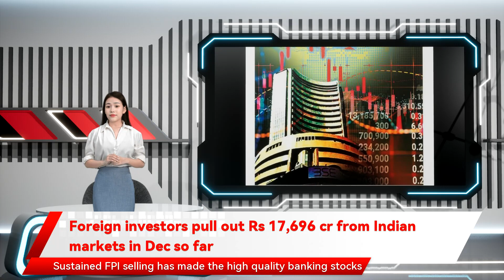Foreign investors pull out Rs 17,696 cr from Indian markets in Dec so far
Foreign portfolio investors (FPIs) have pulled out Rs 17,696 crore from the Indian  markets  in December so far amid uncertainty due to a new coronavirus strain, Omicron, and expectations of faster tapering by the US Federal Reserve.     According to the depositories data, FPIs took out Rs 13,470 crore from equities, Rs 4,066 crore from the debt segment and Rs 160 crore from hybrid instruments between December 1-17.     In November, FPIs were net sellers to the tune of Rs 2,521 crore in Indian  markets.                   There continues to be uncertainties on the global as well as domestic fronts, said Himanshu Srivastava, Associate Director - Manager Research, Morningstar India.     The concerns over the highly transmissible Omicron variant of coronavirus persist and have impacted global growth outlook, he added.     "Also, the economic growth has also been relatively slow, and India's earnings have not grown much," he added.     If the situation worsens, it could further prompt them to redeem investments from emerging  markets  like India which are considered to be more prone to turmoil in the global markets.     "Since banking constitutes the largest FPI holding, it is bearing the brunt of FPI selling," V K Vijayakumar, Chief investment Strategist at Geojit Financial Services said.     Sustained FPI selling has made the high quality banking stocks attractive from the valuation perspective, he added.     With respect to other emerging markets, Shrikant Chouhan, Head - Equity Research (Retail), Kotak Securities said South Korea, the Philippines, Taiwan, Thailand and Indonesia, witnessed inflows of USD 1,870 million, USD 1,707 million, USD 297 million, USD 94 million and USD 57 million, respectively.     "FPI flows are expected to remain volatile given key events such as upcoming state elections and monetary tightening by developed countries," he added.   (This story has not been edited by Business Standard staff and is auto-generated from a syndicated feed.)